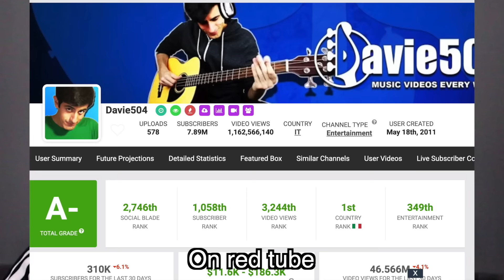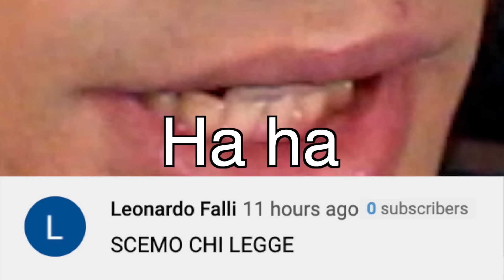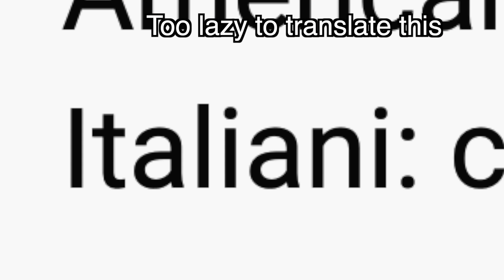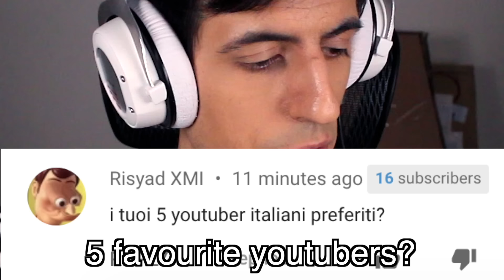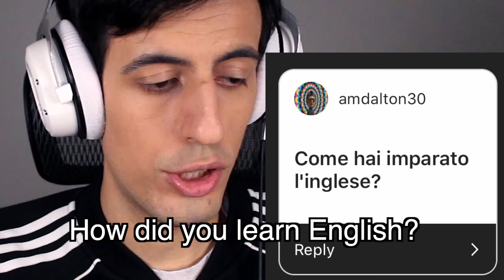Parlo in italiano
100% italian voice reveal video
Parlo in italiano per tutto il video...